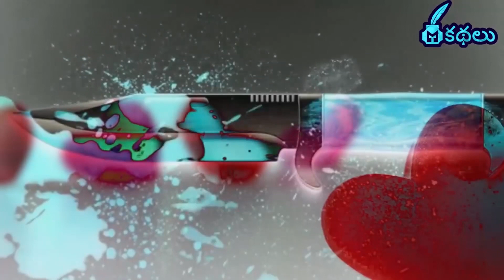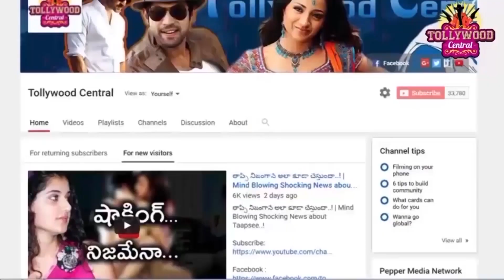ఘాజీ సినిమా పబ్లిక్ టాక్ దారుణం .. సినిమా మొత్తం ఒక ఎత్తు కానీ ఆ విషయం లో !| Ghazi Public Talk !